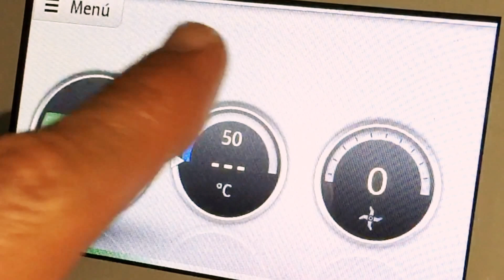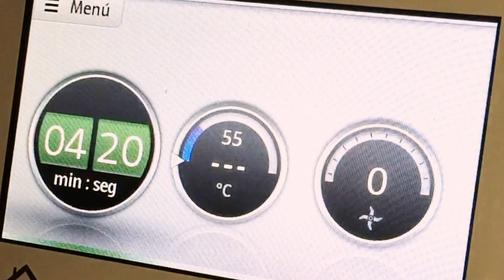Escalopines con piña y salsa agridulce | Recetas Thermomix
¿Os gusta la comida china? Este plato entonces os encantará. Todo el sabor oriental pero sin un exceso de grasas ni aditivos extraños. Seguro que si lo preparáis y le decís a vuestros amigos que lo habéis encargado del restaurante chino más cercano no se darán ni cuenta.

INGREDIENTES (4 raciones)

60 g de azúcar moreno
30 g de vinagre
70 g de salsa de soja
50 g de ketchup
500 g de filetes de jamón de cerdo cortado en trozos
1 lata pequeña de piña en su jugo (4 rodajas)
20 g de maicena

Por aquí os dejo el enlace para acceder a la receta completa 👉🏻

¡Sucríbete al canal si aún no lo has hecho! Así estarás al día de todo 👍🏻

Ya sabéis que podéis encontrarme por aquí 👇🏻

¡Un saludo a todos, cocinillas!